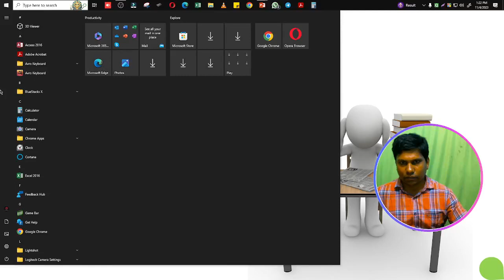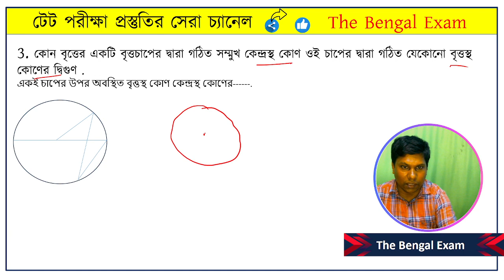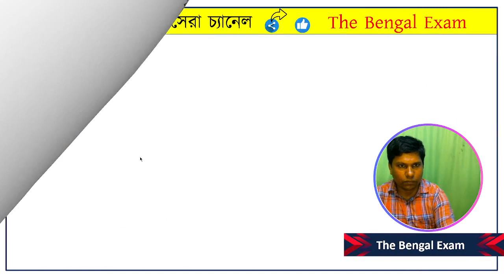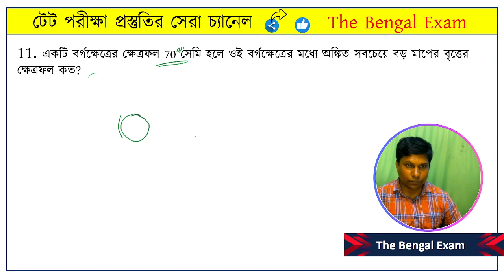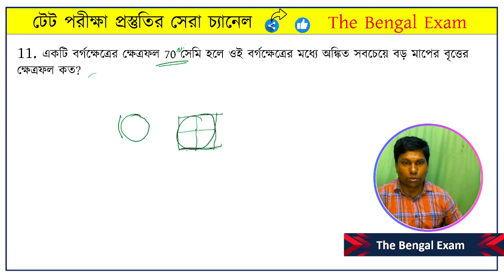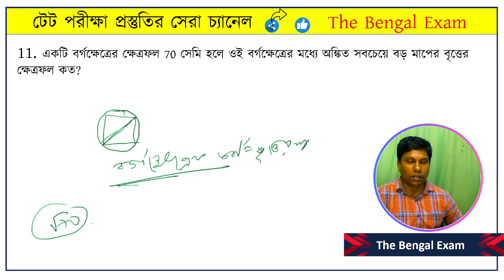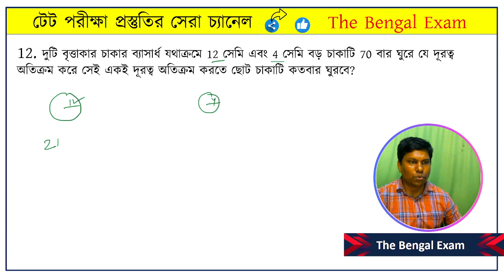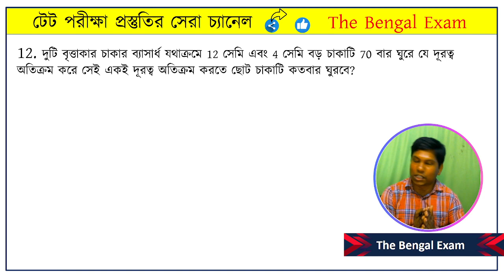tet 2023 math class suggestion tet preparation 2023 best math practice set for wb tet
❤ যারা মনস্থির করেছো  যে,  আমাদের পেইড ক্লাসে জয়েন হবে,  কিন্তু বুঝতে পারছ না কিভাবে জয়েন হবে?
helpline- 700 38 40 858 (Whatsapp only)

📚 পরিবেশের  নতুন সিলেবাস অনুযায়ী পরপর ক্লাস এর প্লে লিস্ট-